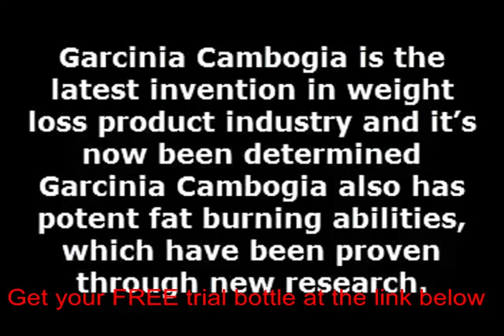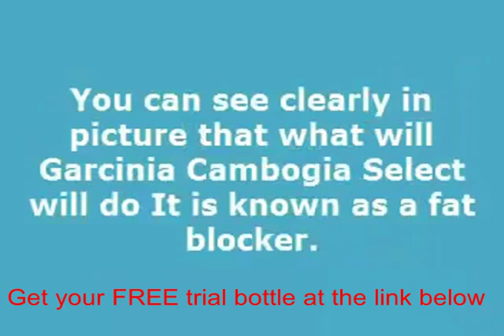Garcinia cambogia fat loss aid